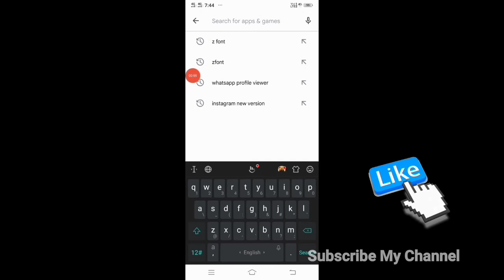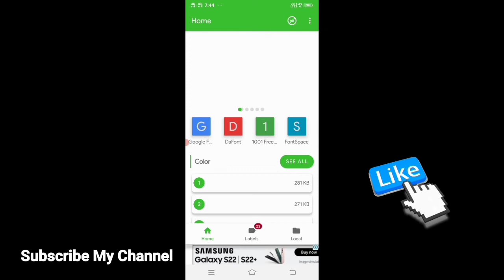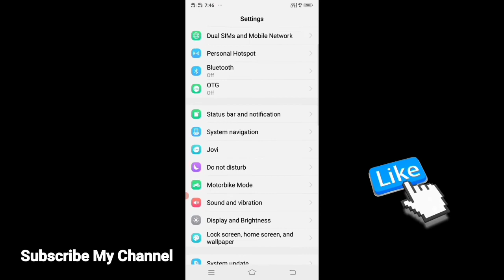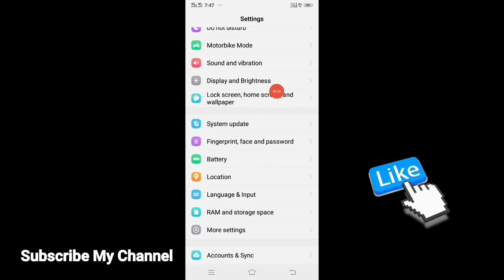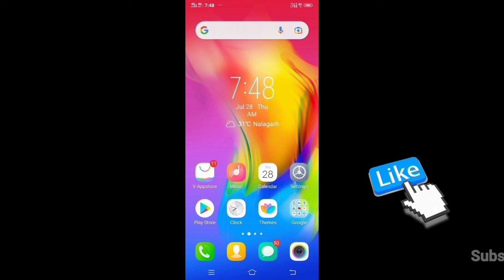Whatsapp Home screen Font change kaise kare | phone style home screen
Whatsapp Home screen Font change kaise kare | How to Change Font Style in Any Android Device

whatsapp font change trick
whatsapp font change kaise kare
whatsapptricks
whatsapp font style kaise change kare
whatsapp font style app
whatsapp typing tricks
font change in whatsapp
change font in whatsapp chat
whatsapp font
Stylish keyboard for android
Stylish fonts
mobile me stylish font kaise kare
Mobile ke fonts kaise change kare
Mobile me fonts kaise change kare
whatsapp par stylish typing kaise kare
whatsapp par stylish name kaise likhe whatsapp par stylish text kaise likhe
whatsapp par stylish chatting kaise kare whatsapp par stylish word kaise likhe whatsapp par stylish message kaise kare